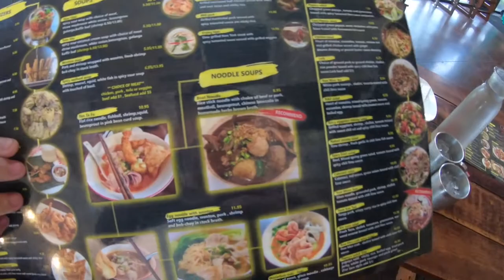AdamNMela's Journey Rao Restaurant Elk Grove CA Whitelock & Atkins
Just out for some Thai Food with our friends. Place is right around the corner from our house and we never been there so what better way to enjoy it than with our friends and their 2 boys. Food was really authentic and I would definitely recommend anyone in the area to go try it out.

Don't forget the Notifications Button Also. Thanks for all your support. Peace